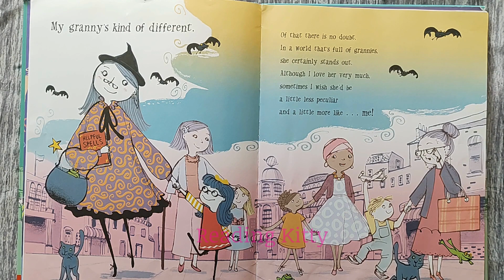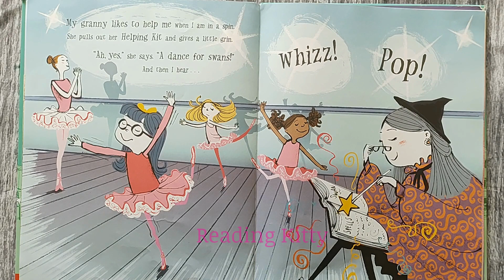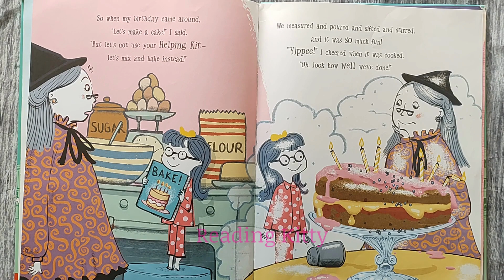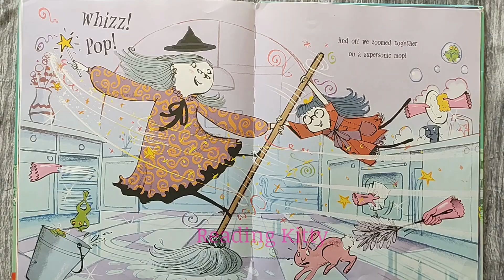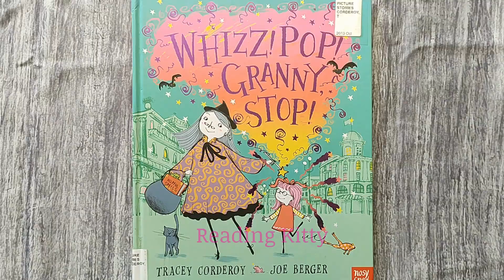🐈‍⬛ Whizz Pop Granny Stop | read aloud books and stories for children and kids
Wow what an amazing Granny is !!!
Granny wants to help with the birthday party, but her granddaughter wants to have her birthday the “normal” way — no magic! Will they manage to pull off the perfect party?

Granny loves to help, and a little bit of magic always speeds things along. But sometimes all her granddaughter wants is to do things her own way, and spend some quality time with her granny. But will they be able to put on a great birthday party without using any magic?